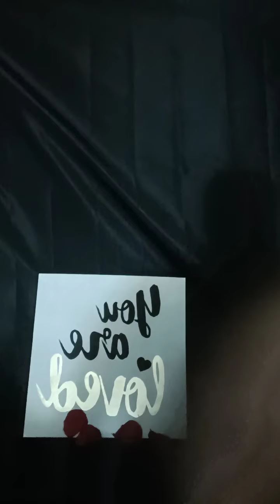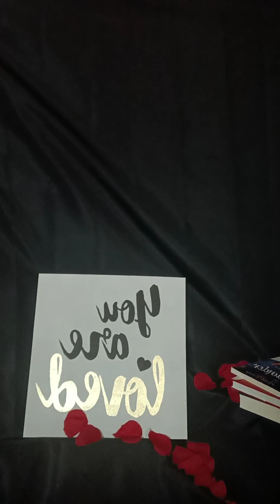Podcast Party "That's My Man'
What do you do when you don't know?
How do you respond when you find out?
Why would you settle for second best, you matter?